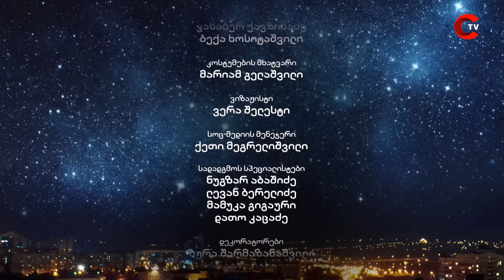ილო ბეროშვილის შოუ - ანკორა